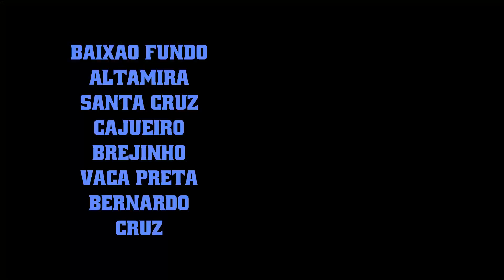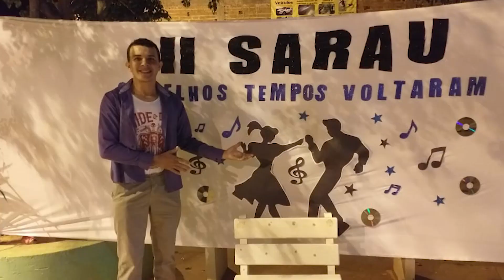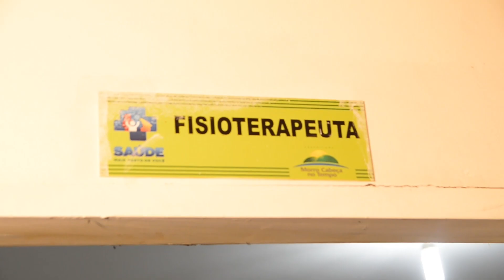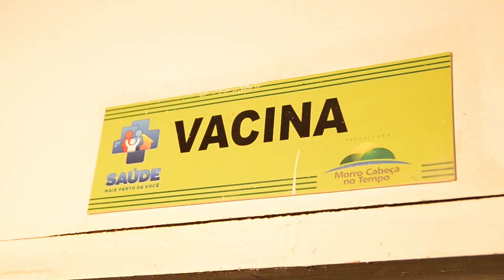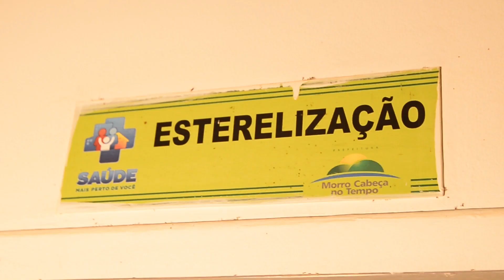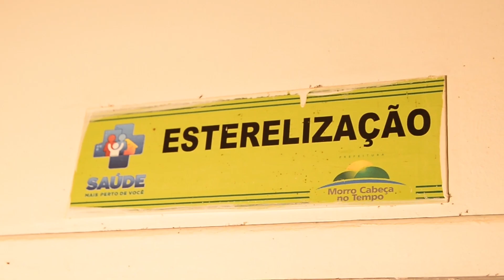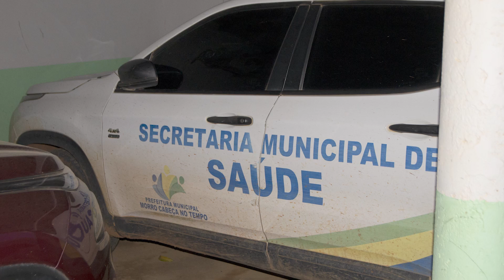Documentário Institucional - Morro Cabeça no Tempo - Piaui.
Documentário Institucional pelos 26 anos de emancipação politica do município de Morro Cabeça no Tempo - Piauí.